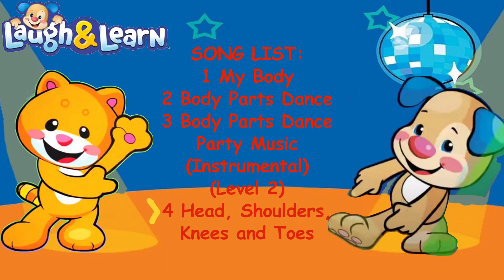Laugh and Learn: Learn and Move Music Station - Body Moves Dance Party Songs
Here are all four songs in Levels One and Two of the Body Moves Dance Party (note: I put Parts in the thumbnail... sorry 'bout that!) in the TV mode of Fisher-Price's Laugh and Learn's Learn and Move Music Station. These songs also appear in the app "Where's Puppy Nose" and "Puppy's Body Parts Songs".

"Press a key on the piano to learn about different parts of the body. Keep pressing the keys to hear a song!" - Level 1 Description

"Press a piano key to hear a body part. Watch to see what Puppy and friends do. Keep going to hear a song!" - Level 2 Description

Timestamps:
0:00 "My Body" (Level 1 Song) (to the tune of "La Cucaracha")
0:18 "Body Parts Dance" (Level 1 Song) (to the tune of "Here We Go Looby Loo" and "For He's a Jolly Good Fellow")
0:29 "Body Parts Dance Party Music" (Instrumental) (Level 2)
1:03 "Head, Shoulders, Knees and Toes" (Level 2 Song)

Two of four songs are sung by Kate Higgins; the fourth song is sung by Rocco DellaNeve. The third is an instrumental.

Composer, Musical Arrangements and Songs Written By: Timothy Steven Clarke

NOTE 4: This is also to promote @luckyandzyana2007 's premiere of Learn and Move Music Station Complete TV Playthrough (under the name Cool live) coming July 31st, 2025 or sooner, along with this video Get ready!

PLEASE DO NOT dislike or put rude comments on my videos.